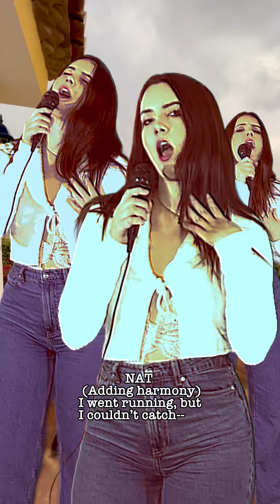The Loneliest Time (Carly Rae Jepsen Cover) feat. Natalie Burdick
I filmed this in Spain